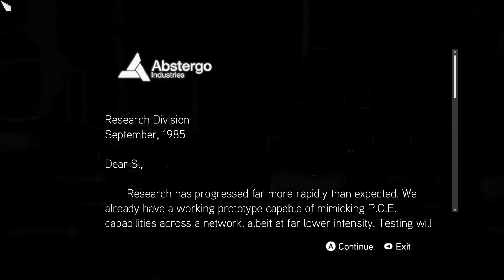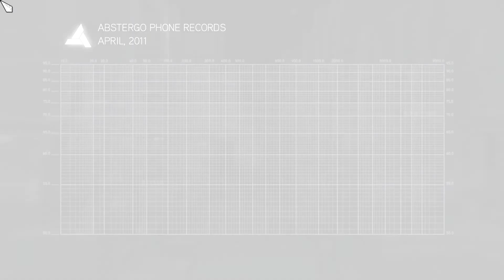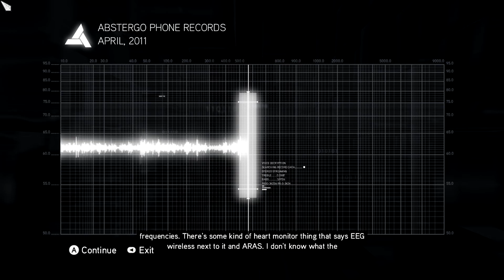TGC Plays - Assassin's Creed: Brotherhood Part 25 | Well that was quick...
Well that was relatively quick. We finish off another sequence by killing that French commander. Sounds like they're just phoning it in...